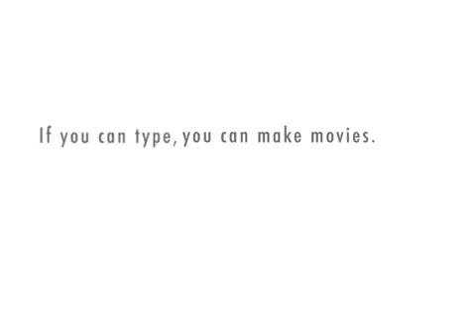A message for game players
Tarot was made for card games, not for divination! Tarot readers use the media to promote their lies and distortions of culture. These media reports are one sided and do not tell the whole truth about tarot cards. repost